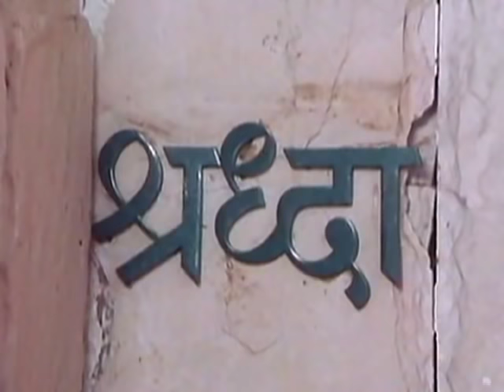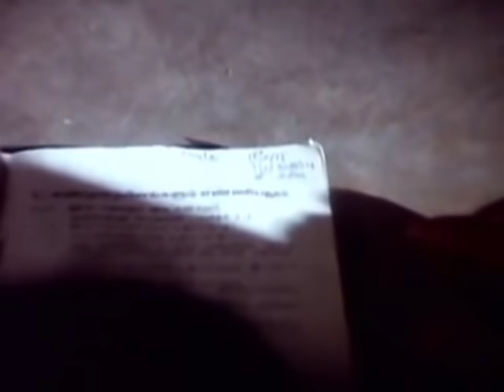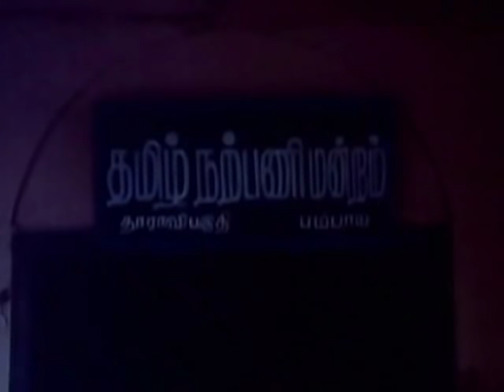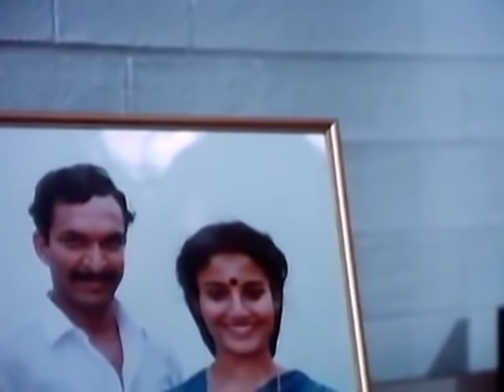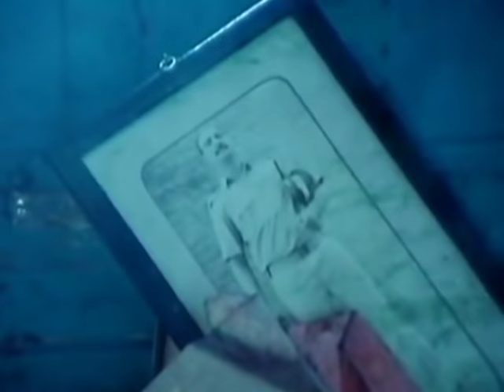Nayakan 1987 hindi